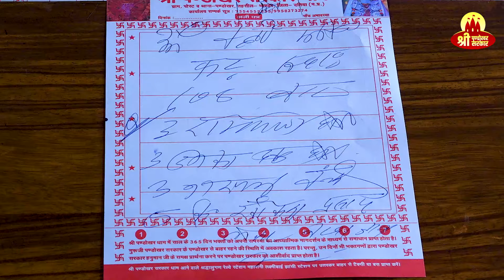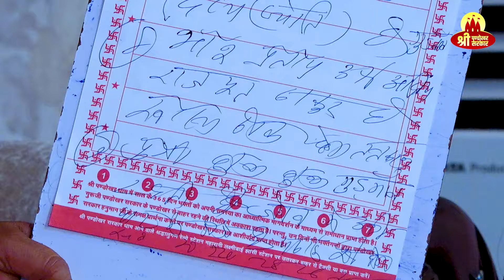परीत की हुंकार से पूरे पांडाल में आया भूकंप.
प्रेत शक्तियों के पूरा दरबार रह गया दंग | Pandokhar Sarkar Video

pandokhar sarkar live video, pandokhar wale maharaj, pandokhar dham ki video, pandokhar sarkar video, pandokhar sarkar ke video, about pandokhar sarkar, pandokhar dham darbar, pandokhar sarkar live darbar,

Thank you for being part of Pandokhar Sarkar Dham !🚩🚩🚩🚩🚩